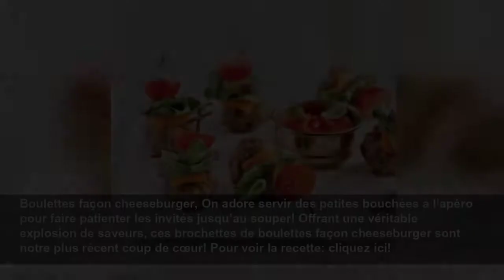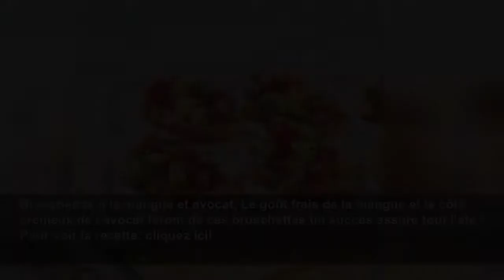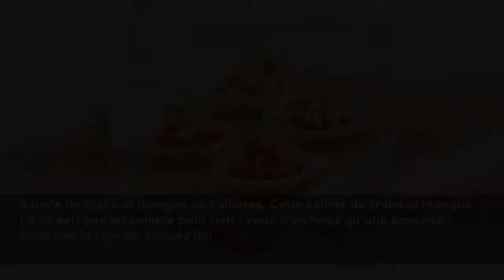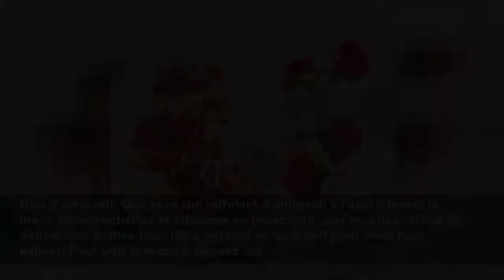25 petites bouchées à déguster sur la terrasse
Cet été, les tapas font fureur pour la saison des terrasses! Inspirez-vous de nos 25 succulentes recettes de bouchées qui plairont à coup sûr.
Je cuisine
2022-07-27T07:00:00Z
Ceviche de pétoncles et crevettes à la salsa de grenade et concombre, Rien de plus vivifiant qu’un ceviche de pétoncles et de crevettes rehaussé de salsa colorée! Découvrez-le par vous-même avec cette recette toute en fraîcheur. Pour voir la recette: cliquez ici!
Mini-poivrons farcis style trempette aux artichauts, Plutôt que de servir votre trempette aux artichauts dans un bol avec des crudités, proposez-la directement farcie dans des mini-poivrons! Un plaisir à la fois croquant et crémeux à chaque bouchée! Pour voir la recette: cliquez ici!
Boulettes façon cheeseburger, On adore servir des petites bouchées à l’apéro pour faire patienter les invités jusqu’au souper! Offrant une véritable explosion de saveurs, ces brochettes de boulettes façon cheeseburger sont notre plus récent coup de cœur! Pour voir la recette: cliquez ici!
Mini-tacos aux fruits de mer, Ce mélange de crevettes et de crabe bien crémeux servi dans une pâte phyllo qui craque sous la dent ravira vos papilles à coup sûr! Pour voir la recette: cliquez ici!
Croûtons figues et gouda, Vous avez eu une grosse journée? Faites-vous plaisir avec ces petites bouchées de figues et gouda sur croûtons parfumés. Pour voir la recette: cliquez ici!
Trempette ranch et légumes en verrines, Une façon simple et chic de présenter les crudités! Gageons que même les enfants en redemanderont! Pour voir la recette: cliquez ici!
Bouchées croustillantes au tartare de saumon, fraises et fromage de chèvre, Débordantes de saveurs, ces bouchées sont l'accompagnement parfait pour un apéro tout en élégance! Pour voir la recette: cliquez ici!
Crostinis caprese au pesto de roquette, Pour voir la recette: cliquez ici!
Coupelles à la méditerranéenne, Ces coupelles de pâte phyllo garnies d’un goûteux mélange de poivron, de concombre et de feta sont parfaites pour ouvrir l’appétit avant le traditionnel repas de Noël! Pour voir la recette: cliquez ici!
Étagé de saumon fumé et julienne de concombre, Une entrée tout en fraîcheur qui se prépare à l'avance! Pour voir la recette: cliquez ici!
Bouchées de gravlax sur pain multigrain, C’est une promesse : ces bouchées de gravlax sur pain multigrain sont aussi savoureuses que jolies ! Pour voir la recette: cliquez ici!
Bruschettas à la mangue et avocat, Le goût frais de la mangue et le côté crémeux de l’avocat feront de ces bruschettas un succès assuré tout l’été ! Pour voir la recette: cliquez ici!
Canapés de concombre au thon, Ces canapés de concombre sont une véritable explosion de fraîcheur en bouche ! Pour voir la recette: cliquez ici!
Brochettes de pêches style caprese, Pêche, prosciutto et bocconcini : un mélange de saveurs tout simplement divin ! Pour voir la recette: cliquez ici!
Salade de crabe et mangue en cuillères, Cette salade de crabe et mangue ne se sert pas en cuillère pour rien : vous n’en ferez qu’une bouchée ! Pour voir la recette: cliquez ici!
Bouchées de tomates à la crème d’avocat, Simples, mais ô combien délicieuses, ces coquettes bouchées de tomates cerises à la crème d'avocat ne resteront pas longtemps dans l’assiette. Pour voir la recette: cliquez ici!
Roulades aux crevettes, concombre et crème d’avocat, Ces jolies roulades aux crevettes, concombre et crème d'avocat sont de véritables petites bouchées de bonheur. Pour voir la recette: cliquez ici!
Bouchées de melon d’eau au halloumi grillé, Sucrées, salées, fruitées et tout en légèreté, ces bouchées de melon d’eau au halloumi grillé sont le tapas parfait pour accompagner l’apéro avant un bon souper. Recette rapide et savoureuse, elle deviendra assurément un classique pour des soirées entre...
Mini-brochettes à la viande des Grisons, cantaloup et feta, Pour voir la recette: cliquez ici!
Croûtons aux fraises et bocconcinis, Faites changement en intégrant des fraises à ces bouchées à base de bocconcini et de basilic. Pour voir la recette: cliquez ici!
Duo d’antipasti, Que ceux qui raffolent d’antipasti à l’apéro lèvent la main! Mini-brochettes et croûtons au prosciutto: nos recettes faciles de délicieuses petites bouchées ont tout ce qu’il faut pour vous faire saliver! Pour voir la recette: cliquez ici!
Melon d’eau et concombre à la grecque, Le duo melon-feta, vous connaissez? Une vague de fraîcheur à chaque bouchée! Pour voir la recette: cliquez ici!
Tartare de saumon en cuillère, Sans hésiter, n'utiliser que du poisson parfaitement frais pour réaliser ce tartare. Facilitez-vous la tâche en demandant à votre poissonnier de parer le poisson en retirant la peau. Pour voir la recette: cliquez ici!